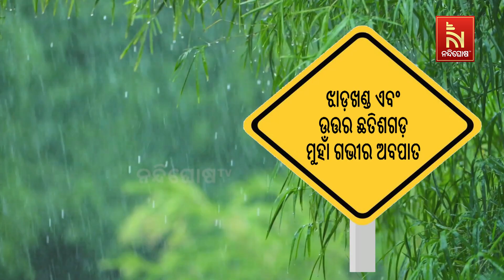ଝାଡ଼ଖଣ୍ଡ ଏବଂ ଉତ୍ତର ଛତିଶଗଡ଼ ମୁହାଁ ଗଭୀର ଅବପାତ | Nandighosha TV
* DishTV Channel No: 1367
* Airtel Digital TV Channel No: 611
* TATASky Channel No: 1779
* Hathw@y Channel No: 731
* NXT Digital Channel No: 16
* SITI Channel No: 17 & 458
* GTPL Channel No: 719
* SUN Direct Channel No: 667
* Asianet Channel No: 219